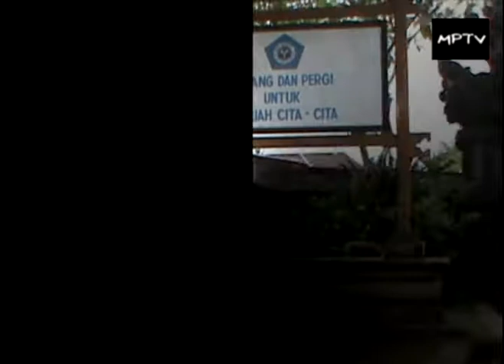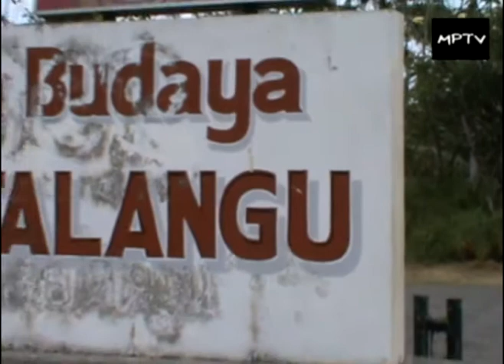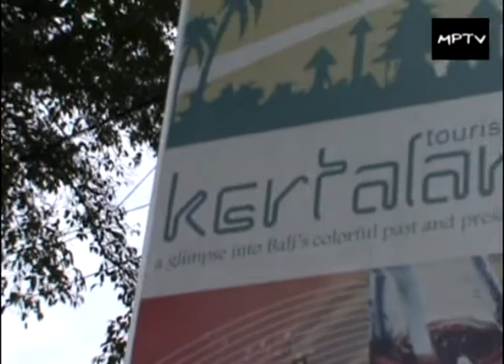Jelajah Wisata - Part 1 - Kertalangu - Madyapadma Journalistic Park.mpg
Jelajah Wisata MPTV Online